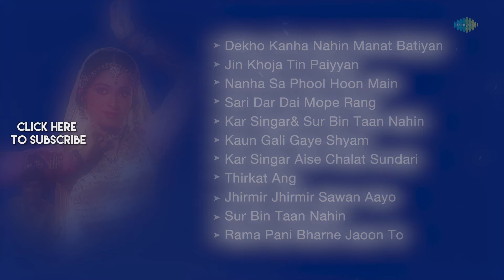Payal Ki Jhankaar (1980) - All Songs | Satyen Bose | Alankar Joshi | Rupini | Sulakshana Pandit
Payal Ki Jhankaar (transl. Tinkling of Anklets) is a 1980 Indian romance film directed by Satyen Bose. The film was selected as the Indian entry for the Best Foreign Language Film at the 53rd Academy Awards

Click on the below duration to listen to the song of your choice:

00:05 DEKHO KANHA NAHIN MANAT BATIYAN
09:16 JIN KHOJA TIN PAIYYAN
14:07 NANHA SA PHOOL HOON MAIN
16:30 SARI DAR DAI MOPE RANG
22:12 KAR SINGAR& SUR BIN TAAN NAHIN
28:06 KAUN GALI GAYE SHYAM
31:15 KAR SINGAR AISE CHALAT SUNDARI
33:48 THIRKAT ANG
36:21 JHIRMIR JHIRMIR SAWAN AAYO
39:19 SUR BIN TAAN NAHIN
42:44 RAMA PANI BHARNE JAOON TO
45:14 JAI MAA GANGA MAA

Credits:

DEKHO KANHA NAHIN MANAT BATIYAN

Artist: SULAKSHANA PANDIT, K.J. YESUDAS
Lyrics: MAYA GOVIND

JIN KHOJA TIN PAIYYAN

Artist: JASPAL SINGH
Lyrics: MAYA GOVIND

NANHA SA PHOOL HOON MAIN

Artist: SULAKSHANA PANDIT
Lyrics: MAYA GOVIND

SARI DAR DAI MOPE RANG

Artist: SULAKSHANA PANDIT, PURSHOTTAM DAS JALOTA
Lyrics: MAYA GOVIND

KAR SINGAR& SUR BIN TAAN NAHIN

Artist: SULAKSHANA PANDIT, PURSHOTTAM DAS JALOTA , ARATI MUKHERJEE, , ANAND KUMAR C.

KAUN GALI GAYE SHYAM

Artist: SULAKSHANA PANDIT
Lyrics: MAYA GOVIND

KAR SINGAR AISE CHALAT SUNDARI

Artist: SULAKSHANA PANDIT, ARATI MUKHERJEE
Lyrics: MAYA GOVIND

THIRKAT ANG

Artist: ALKA YAGNIK
Lyrics: MAYA GOVIND

JHIRMIR JHIRMIR SAWAN AAYO

Artist: SULAKSHANA PANDIT, ANAND KUMAR C.
Lyrics: MAYA GOVIND

SUR BIN TAAN NAHIN

Artist: PURSHOTTAM DAS JALOTA, ANAND KUMAR C.
Lyrics: MAYA GOVIND

RAMA PANI BHARNE JAOON TO

Lyrics: MAYA GOVIND

JAI MAA GANGA MAA

Artist: CHANDRANI MUKHERJEE
Lyrics: MAYA GOVIND